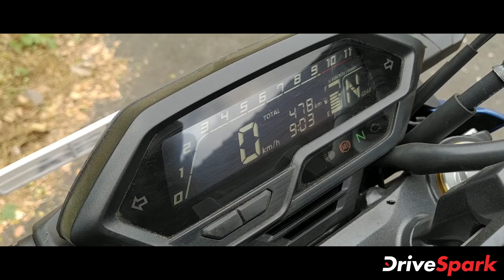Honda Hornet 2.0 In Malayalam- First Drive Review | Malayalam DriveSpark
2015-ലാണ് ഹോര്‍നെറ്റ് 160-യെ ഹോണ്ട വിപണിയില്‍ അവതരിപ്പിക്കുന്നത്. തുടക്കം മുതല്‍ മോട്ടോര്‍ സൈക്കിള്‍ വളരെയധികം ജനപ്രീയമാകുകയും വലിയ തോതില്‍ വില്‍പ്പന കൈവരിക്കുകയും ചെയ്തു. യുവതലമുറയെ ലക്ഷ്യംവെച്ചായിരുന്നു ബൈക്കിനെ വിപണിയില്‍ പുറത്തിറക്കിയത്. ഇപ്പോള്‍ ഹോണ്ട രണ്ടാം തലമുറ ഹോര്‍നെറ്റ് 2.0 പുറത്തിറക്കി. മോട്ടോര്‍സൈക്കിളിന്റെ എക്സ്ഷോറൂം വില 1.27 ലക്ഷം രൂപയാണ്. വില വര്‍ധനവിനൊപ്പം അടിമുടി മാറ്റങ്ങളോടെയാണ് ബൈക്ക് വിപണിയില്‍ എത്തുന്നത്. ഹോര്‍നെറ്റ് 2.0 ഇപ്പോള്‍ ശരിക്കും സ്‌പോര്‍ട്ടി ആയി കാണപ്പെടുന്നു, കൂടാതെ ഒരു വലിയ ഡിസ്‌പ്ലേസ്‌മെന്റ് എഞ്ചിനും അവതരിപ്പിക്കുന്നു. പുതിയ ബൈക്കിന്റെ സവിശേഷതകളും ഫീച്ചറുകളും, റൈഡിംഗ് ഗുണങ്ങളും എന്തൊക്കെയെന്ന് പരിശോധിക്കാം.